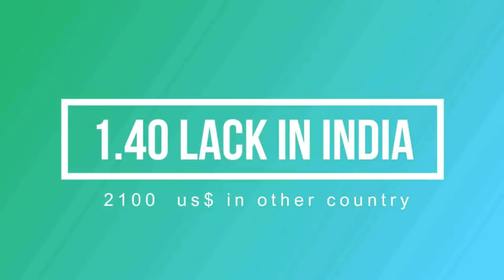CANON 90D || FULL FRAME DSLR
CANON 90D FULL FRAME LAUNCH IN INDIA NOV. 2018
BEST DSLR FOR YOUR DREMSS  BECOME TURE ||.